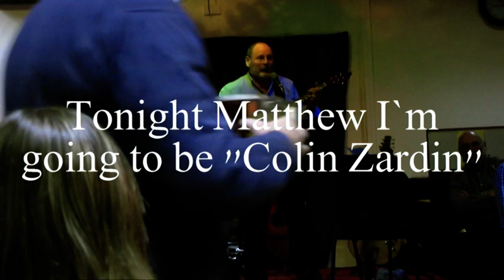Colin Zardin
Shannon Express Christmas Party 2011